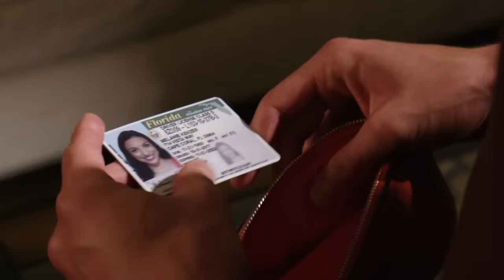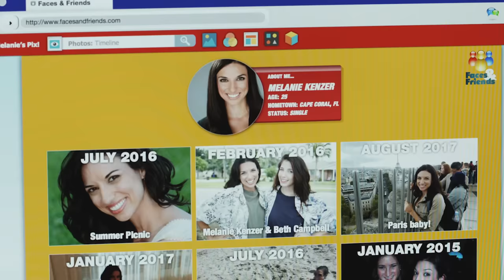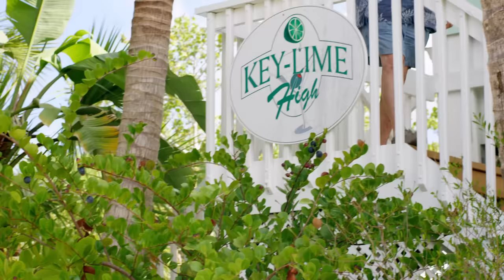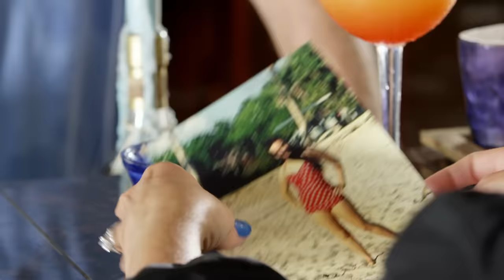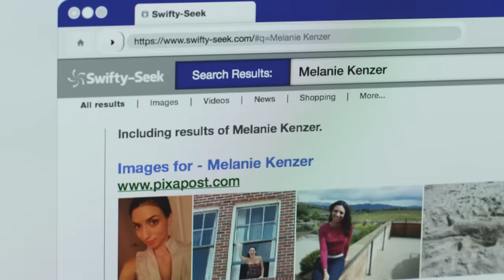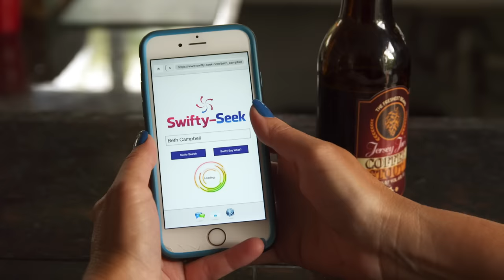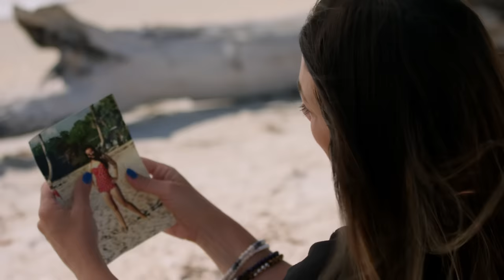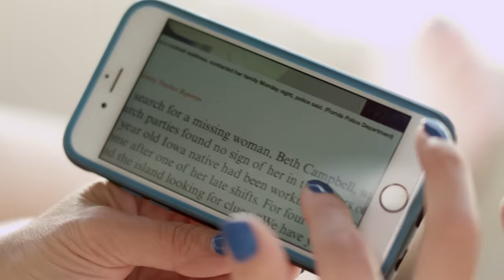Killer Island | Full Movie | Murder Mystery Thriller | Barbie Castro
While on a dream vacation with her husband, a woman becomes a target after she starts to suspect one of the island's locals may have committed multiple murders.
2018.  Stars: Barbie Castro, Brian Gross, Miguel Fasa